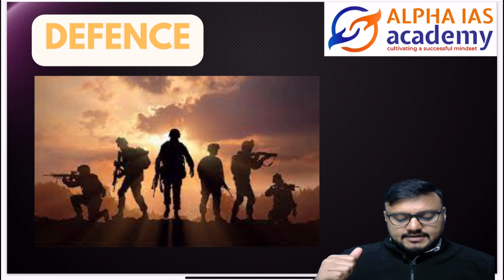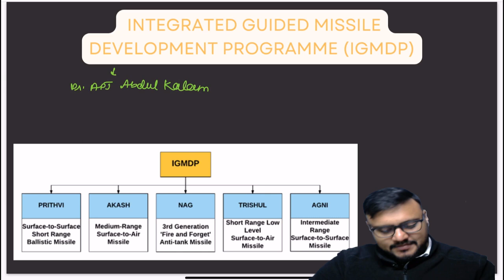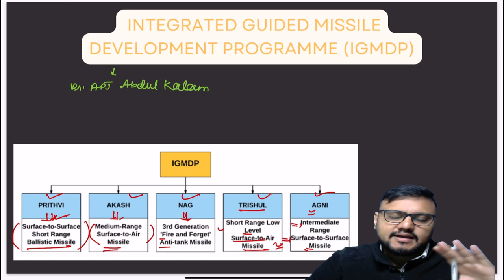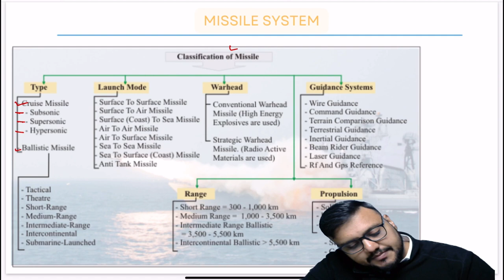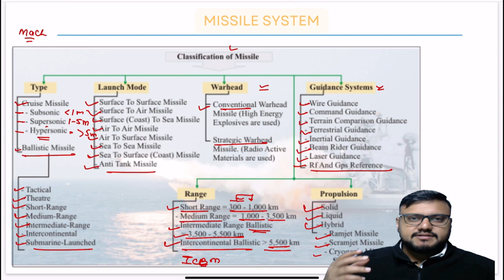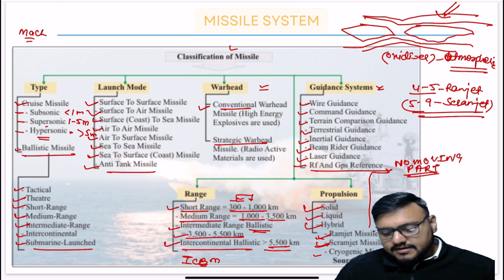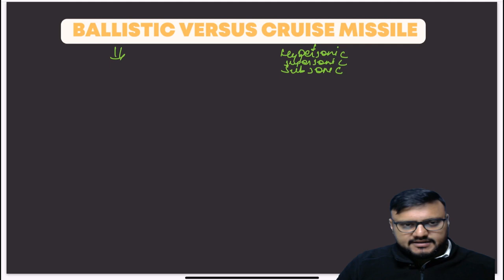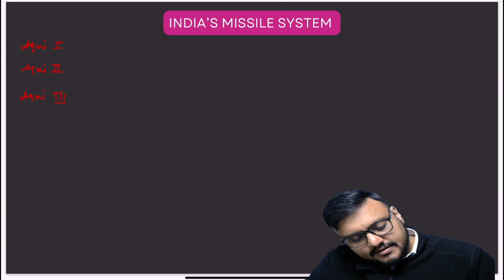SCIENCE AND TECHNOLOGY||LECTURE 24||DEFENCE TECHNOLOGY||FULL COURSE